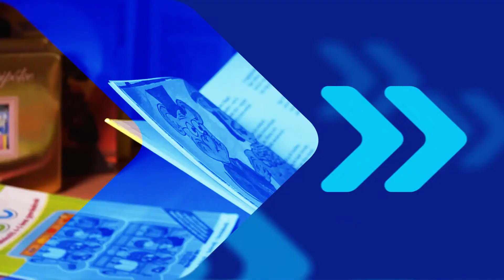K&H gyógyvarázs mesedoktorok - A vakond nadrágja